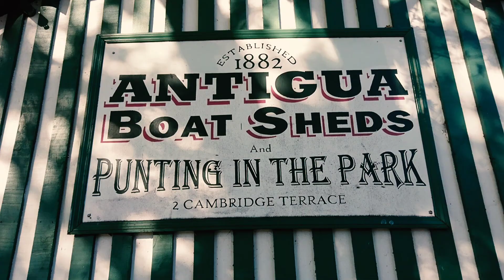Punting in the park , Christchurch, New Zealand